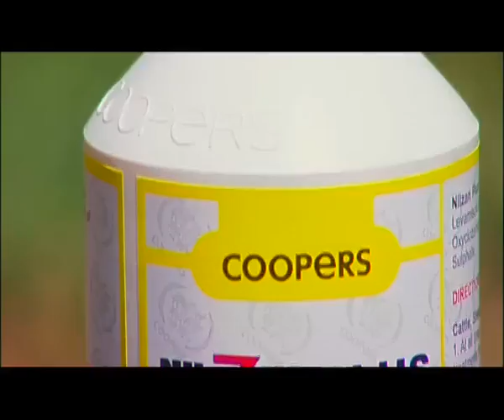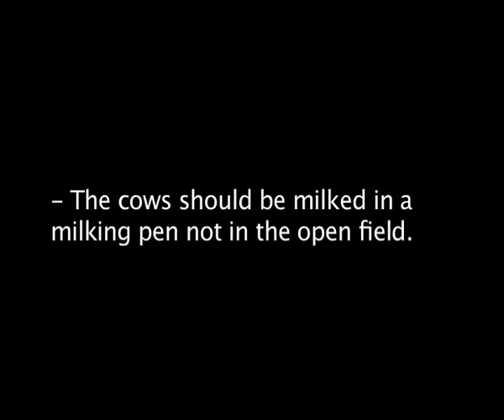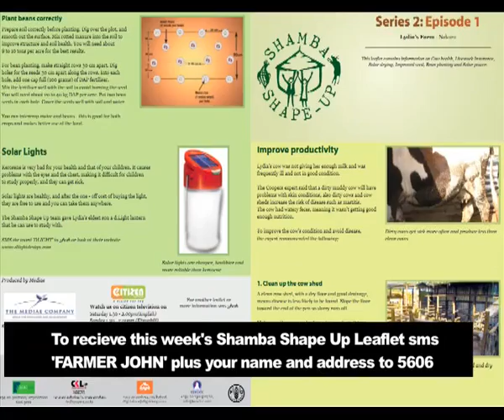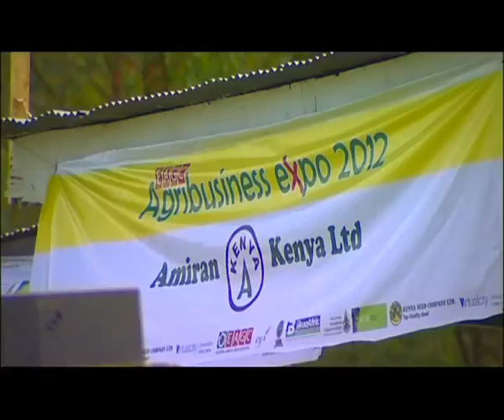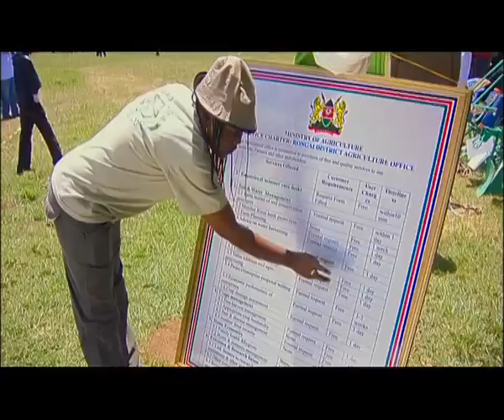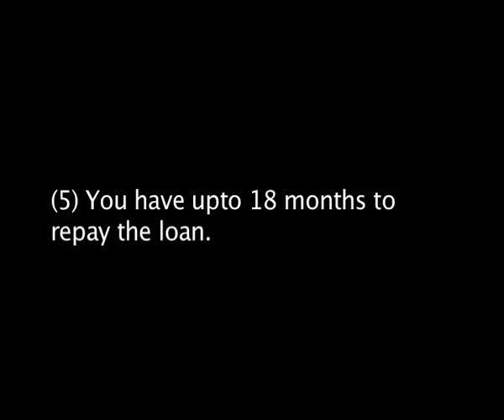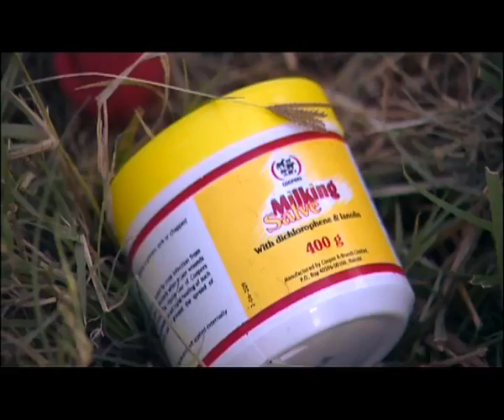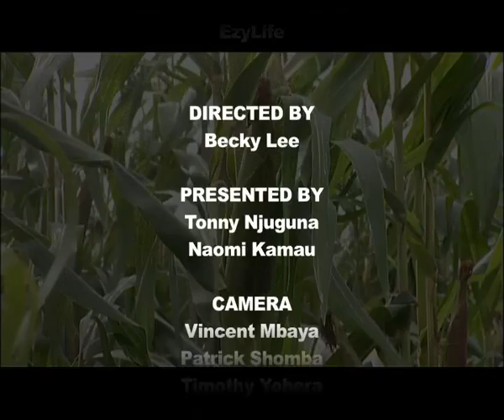Shamba Shape Up Series 2 - Ep 6: Cow Care, Soil test, Pest & Disease & Financial Literacy (English)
John from Rongai gets help getting his cows free from disease such mastitis, flees and ticks. His soil is tested for minerals and the team go to agricultural show to learn about banking.